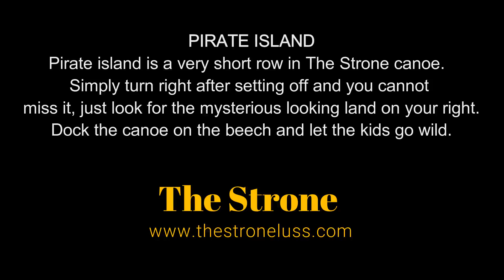Pirate Island Luss Loch Lomond Scotland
Take the canoe for a spin and visit Pirate Island not far from The Strone holiday let.